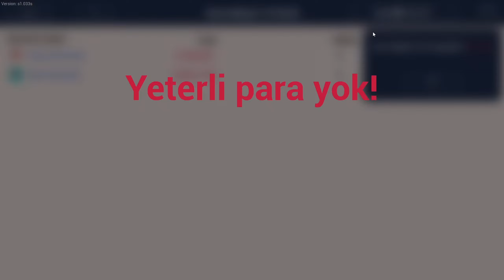YUMURTAMI RAHAT BIRAK - RANCH SIMULATOR - Bölüm #8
Ranch Simulator, size kendi çiftlik hayatınızı yaşama ve yönetme fırsatı sunan gerçekçi bir simülasyon oyunudur. Bu video, kırsal hayatın keyfini çıkarmanız için size Ranch Simulator'ın benzersiz dünyasına adım atmaya davet ediyor. Hayvan yetiştirme, ekip biçme, inşaat yapma ve daha fazlası - Ranch Simulator, size çiftlik işlerinin her yönünü deneyimleme şansı veriyor. Etrafınızdaki doğayı keşfedin, işletmenizi büyütün ve kırsal yaşamın zorluklarına karşı gelin. Gerçekçi grafikleri ve derin oynanışıyla Ranch Simulator, sizi çiftlik hayatının gerçek duygusunu hissettirecek. Bu videoda, oyunun temel mekaniklerini, çiftlik yönetimi ipuçlarını ve başarıya giden yolu keşfedeceksiniz. Hazır mısınız kendi çiftliğinizi kurmak ve yönetmek için?